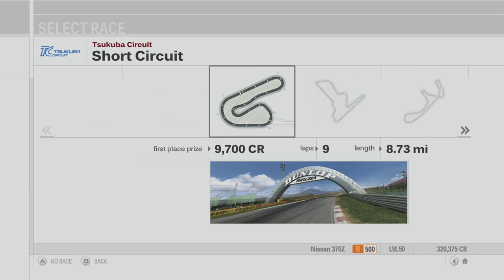Forza Motorsport 3 Playthrough - Class B Asian Tour - Episode 68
Chapters:
00:00 - Intro
00:52 - Class B Asian Tour - Tsukuba Circuit
08:28 - Class B Asian Tour - Twin Ring Motegi
16:52 - Class B Asian Tour - Suzuka Circuit
24:40 - Class B Asian Tour - Twin Ring Motegi
33:57 - Class B Asian Tour - Suzuka Circuit